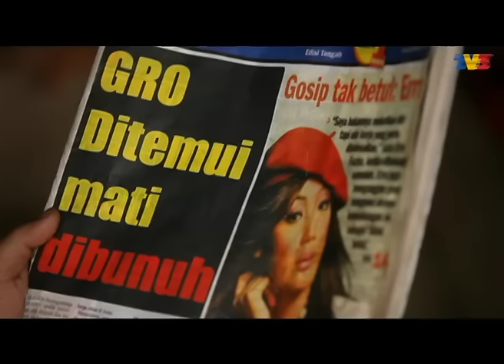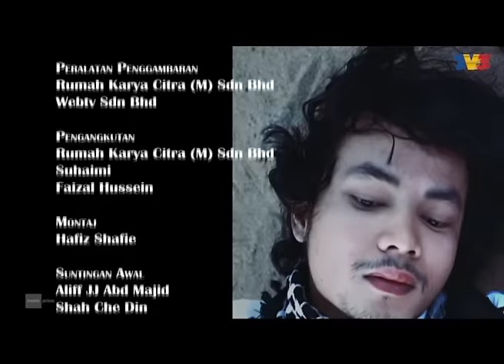Kau Yang Terindah | Episod 1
Kau Yang Terindah mengisahkan tentang Firman yang berhijrah ke Malaysia untuk bekerja. Firman merupakan anak pembantu rumah Alisya. Firman bekerja menjadi pembantu bersama ibunya di rumah Alisya. Hari demi hari, Alisya telah jatuh cinta dengan Firman tetapi Firman menolaknya pada awalnya. Tetapi, lama kelamaan Firman juga akhirnya jatuh cinta kepada Alisya. Kerana perbezaan darjat, keluarga Alisya tidak bersetuju dengan percintaan Alisya dan Firman. Keluarga Alisya telah menjodohkan Alisya dengan Kapten Syamiel. Kapten Syamiel amat mencintai Alisya. Akhirnya, Firman akur dan berhijrah ke Mekah. Adakah Alisya akan mencari cinta sejatinya Firman ke Mekah?

Pelakon : Neelofa, Tiz Zaqyah, Nazim Othman, Aqasha, Hafil Andrio Putra